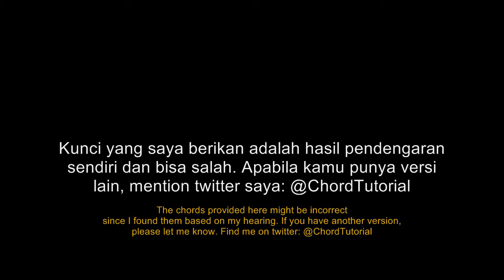(R) Keibetsu Shiteita Aijou - JKT48 (CHORD)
Halo, nama saya Dr.Lou. Di video ini kita belajar lagu JKT48 yang berjudul Keibetsu Shiteita Aijou. Semoga video ini membantu!
PETUNJUK PEMESANAN CHORD UMUM (JALUR PRIBADI):
Saya juga menyediakan chord tutorial untuk lagu-lagu lainnya secara umum sesuai request (tarif berlaku). Layangkan request ke jalur pribadi saya:
LINE: @jzj90891 (pakai @) .
TARIF REQUEST: Rp.50.000,- PER LAGU,
- PEMBAYARAN MELALUI TRANSFER VIA REKENING BCA (TIDAK MELAYANI JALUR LAIN SEPERTI OVO, GOPAY, CASH, DLL),
- NOMOR REKENING AKAN DIBERIKAN SETELAH TERJADI KESEPAKATAN ANTAR KEDUA BELAH PIHAK,
- VIDEO AKAN DIBUAT SEGERA SETELAH TRANSAKSI SELESAI, DIUPLOAD MAX 1 (SATU) MINGGU SETELAH TRANSAKSI SELESAI,
- MATERI VIDEO MENJADI KONSUMSI UMUM.